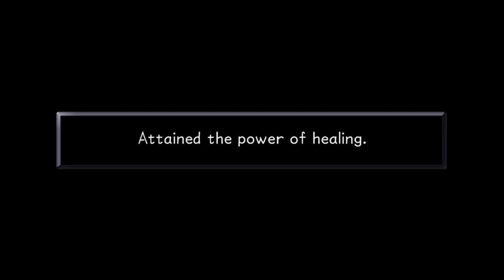Kingdom Hearts 1 - PS4 - Samira's first playthrough - 5